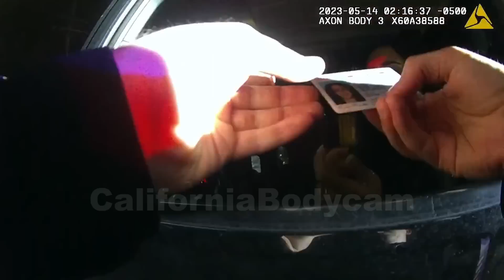Bodycam DUI Arrest - 23-Year-Old Woman Gets Arrested for DUI After Debating Breath Test Options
3:09  Start of Field Sobriety Tests (FSTs)
8:08  Don't miss conversation when the Preliminary Breath Test Device comes out
13:30  Arrival at the jail
15:41  "Can I make a phone call?"  -- Was Officer Brines "Distracted" when he said "sure, absolutely"?
26:05  "Am I able to go to bars?"
27:17  Results of the Evidentiary Breath Test (EBT)
On May 14, 2023, Niles Police Officer Brines observed the driver of a Jeep Wrangler failing to stay in her lane.  The police dash camera footage shows her repeatedly driving over the painted center line.  Officer Brines initiated a traffic stop and the 23 year-old female driver immediately admits to coming from a bar.  She is asked to step out of the vehicle to perform standardized field sobriety tests (FSTs).  She thinks she passes the tests, but when the preliminary breath testing device comes out, she starts a debate with Officer Brines about her options.  She loses the battle and finds herself in handcuffs, under arrest for DUI.  She is transported to the police station, where a spirited discussion takes place about whether she can or cannot make a phone call.   She eventually submits to an evidentiary breath test and the result is 0.098% BAC.   When she is told that her driver's license is going to be confiscated, she questions how she will be able to get into the bars.  Her criminal case has yet to be adjudicated.  All suspects are presumed innocent until proven guilty in a court of law.